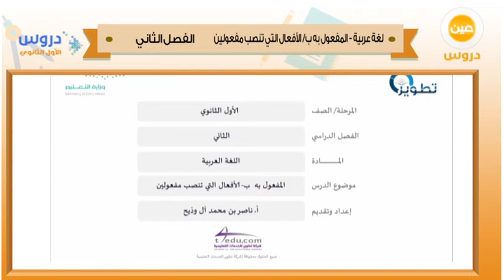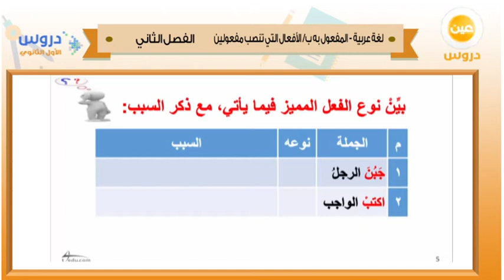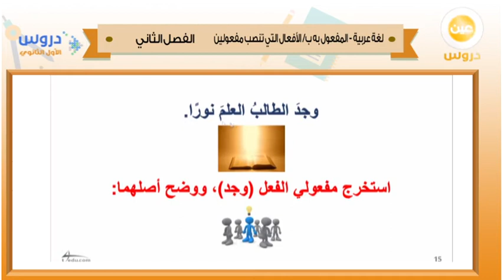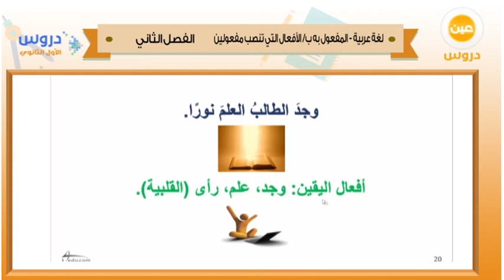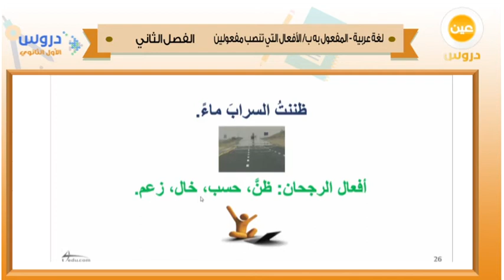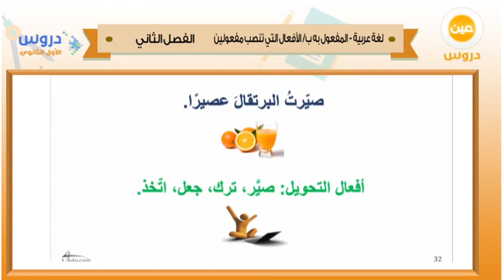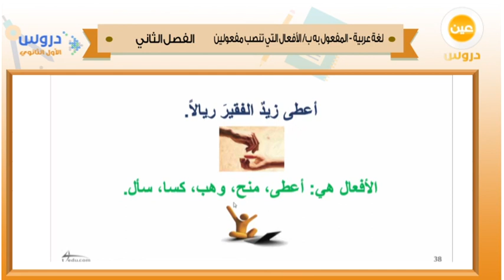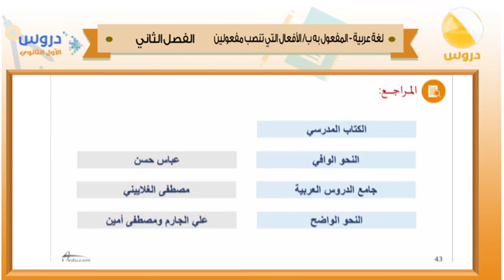الاول الثانوي| الفصل الدراسي الثاني 1438 | لغة عربية | المفعول به بالافعال التي تنصب مفعولين